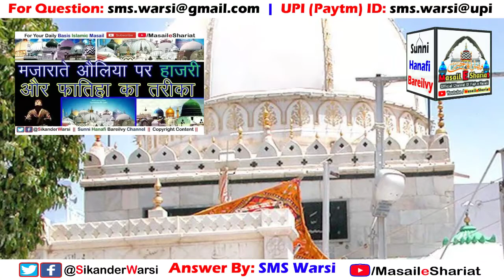Mazar Sharif Ka Tawaf Karna Kaisa by Hazrat Sayyid Sikander Warsi admin of Masail_e_Shariat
(NEWS & Update) 📰 📅⏰
Aane Wali Videos & Live Timing Dekhen